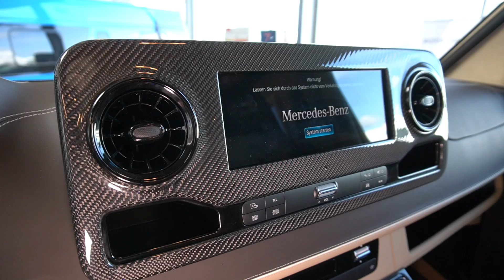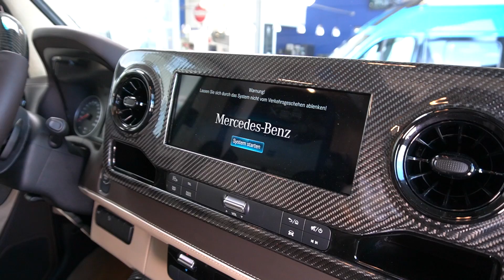Teuerster Sprinter Deutschlands: Mercedes Benz Sprinter 2021 Hymer Grand Canyon S 4x4 RSX 2021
Chassis
Mercedes-Benz Sprinter 3,5 t - 316 CDI - 120 KW/163 PS - Euro VI-D
Mercedes-Benz Sprinter 3,5 t - 319 CDI - 141 KW/190 PS - Euro VI-D
Mercedes-Benz Sprinter 3,88 t - 414 CDI - 105 KW/143 PS - Euro VI-D
Mercedes-Benz Sprinter 3,88 t - 416 CDI - 120 KW/163 PS - Euro VI-D
Mercedes-Benz Sprinter 3,88 t - 419 CDI - 141 KW/190 PS - Euro VI-D
Ablastung auf 3,5 t (bei Mercedes-Benz Sprinter 414/416/419 CDI)
Gewichtsvariante (zGG) 4.100 kg (bei Mercedes-Benz Sprinter 414/416/419 CDI)
Basis
Außenfarbe Pastell
Pastell Stahl-Blau
Pastell Blau-Grau
Pastell Jupiter-Rot
Außenfarbe Metallic
Metallic Cavansit-Blau
Metallic Iridium-Silber
Metallic Tenorit-Grau
Metallic Obsidian-Schwarz
Automatikgetriebe 7G-TRONIC inkl. Hold-Funktion
93 l Kraftstofftank
Außenspiegel elektrisch anklappbar
Anhängekupplung Kugelkopf abnehmbar (max. 2,0 t)
Anhängekupplung für erhöhte Anhängelast 2,8 t
Anhängekupplung für erhöhte Anhängelast 3,5 t (nicht in Verbindung mit Allrad)
Vorbereitung Anhängerkupplung
Kühlergrill Chrom
LED-High-Performance-Scheinwerfer
Motorraumdämmung Mercedes-Benz zur Geräuschminderung
Nebelscheinwerfer mit Abbiegelicht
Regensensor
Stoßfänger und Kühlergrillrahmen in Wagenfarbe lackiert
Wet Wiper System (Scheibenwischer mit integ. Spritzdüse)
16" Stollenbereifung (BF Goodrich All-Terrain) mit Stahlfelge (Schwarz)
16" Leichtmetallräder Original Mercedes-Benz (Silber) mit Ganzjahresbereifung
17" Leichtmetallräder Original Mercedes-Benz (Silber) mit Sommerbereifung
Elektrische Parkbremse
Elektrische Schiebetür rechts inkl. Funkfernbedienung
Elektrische Schließhilfe Schiebetür rechts
Lederlenkrad (bei Automatikgetriebe)
Lederlenkrad und Lederschalthebel (bei Schaltgetriebe)
THERMOTRONIC vollautomatische Klimaanlage inkl. Regensensor (Aufpreis zu halbautomatischen Klimaanlage)
Warmwasser-Zusatzheizung (Standheizung Fahrerhaus)
Funkfernbedienung für Warmwasser-Zusatzheizung
Zuheizer (unterstützt die Heizung beim Erwärmen des Fahrzeugs)
Aktiver Abstands-Assistent DISTRONIC PLUS inkl. Lenkrad-Multifunktionstasten (Aufpreis zu Tempomat)
Allradantrieb zuschaltbar mit Getriebeuntersetzung inkl Heckleuchten in Teil LED-Technik

00:00 - 01:00 Vorstellung
01:00 - 11:14 Außenansicht
11:15 - 15:02 Fahrerhaus
15:03 - 15:59 restliche Außenansicht und spezielle Tür
16:00 - 21:01 Innenansicht
21:02 -22:12  Wohn- & Essbereich
22:13 - 23:58 Küche
23:59 - 25:41 Badezimmer
25:42 - 26:12 Kühlschrank
26:13 - 27: 40 Schlafbereich
27:41 - 31:06 Laderaum
31:07 - 32:40 Fazit und Verkaufsdetails